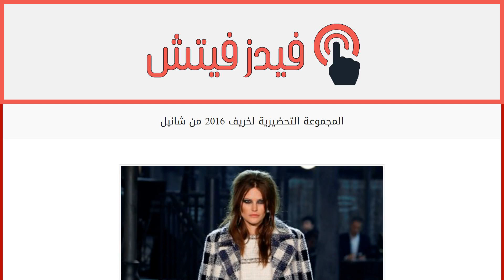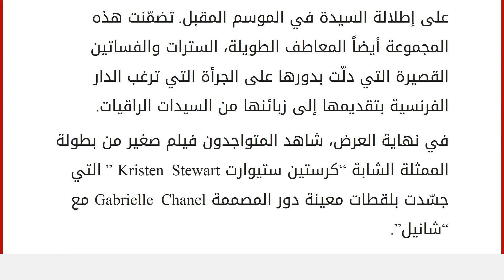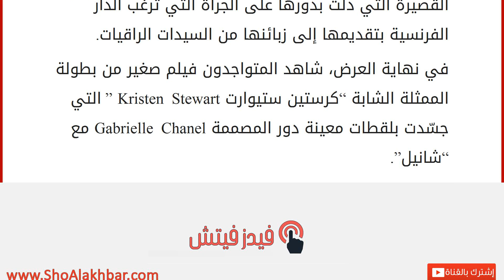المجموعة التحضيرية لخريف 2016 من شانيل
إقراألمقال كاملا :
من الأجواء الإيطالية إلى الديكور الفرنسي، حوّلت دار “شانيل Chanel” إحدى الشوارع الإيطالية إلى منصة عرض أزياء لتعرض أمام المشاركين المجموعة التحضيرية من الأزياء لخريف 2016 التي يُطلق عليها عبارة Métiers D’Art .
سترات الجلد والجوارب المصمّمة من أقمشة الدانتيل هي التي سيطرت على المجموعة لتعطي لمسة مثيرة وجريئة على إطلالة السيدة في الموسم المقبل. تضمّنت هذه المجموعة أيضاً المعاطف الطويلة، السترات والفساتين القصيرة التي دلّت بدورها على الجرأة التي ترغب الدار الفرنسية بتقديمها إلى زبائنها من السيدات الراقيات.
في نهاية العرض، شاهد المتواجدون فيلم صغير من بطولة الممثلة الشابة “كرستين ستيوارت Kristen Stewart ” التي جسّدت بلقطات معينة دور المصممة Gabrielle Chanel مع “شانيل”.